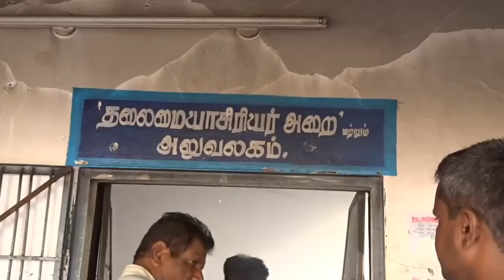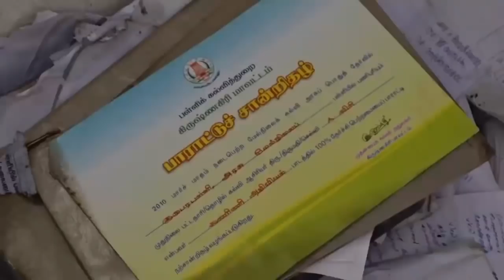சூளகிரி - அரசு ஆண்கள் மேல்நிலைப்பள்ளியில் திடீர் தீ விபத்து